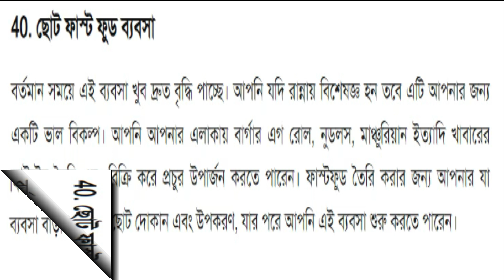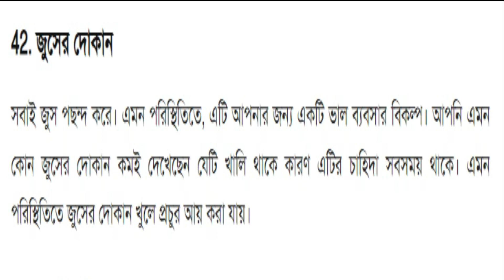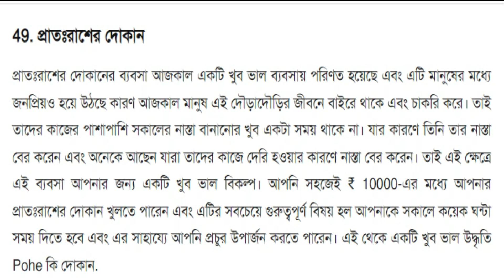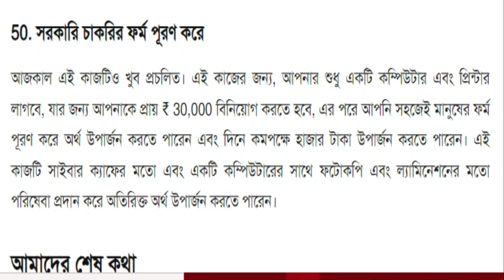50 টি সেরা ব্যাবসা আইডিয়া | top 50 business idea in Bangla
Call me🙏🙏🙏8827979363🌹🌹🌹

🙏🙏🙏samrat biswas🙏🙏🙏

আমার চ্যানেলে আপনি যেকোন ধরনের ব্যবসার আইডিয়া পেয়ে যাবেন,
 যেরকম ,

ইত্যাদি🙏🙏🙏

ব্যবসার কৌশল
লাভজনক ব্যবসা
কম পুজিতে ভাল ব্যবসা
ব্যবসার দোয়া
ব্যবসার উন্নতির দোয়া
ব্যবসার পঞ্চনীতি

About my channel video 🙏🙏🙏

business ideas

Business
business plan

business ideas bangladesh
babsa idea bangla
b
business ideas bd
bangladesh business icon

LED ল্যাম্প তৈরির ব্যবসা। LED ল্যাম্প ম্যানুফ্যাকচারিং কোম্পানী। LED lamp making business Bangla LED কাপড় কাচা সাবান তৈরির কোম্পানী খুলুন। বাটি সাবান তৈরির ব্যবসা। Detergent Soap Making Business| Best জীবনে আনেক বেশি টাকা আয় কোরতে চাইলে এই ৩টি কথা কোনদিন ভুলবেন না। 😎বছরে প্রচুর ইনকাম | আপনার এলাকায় আপনি প্রথম শুরু করুণ | সারাজীবন বাড়িতে এসে মাল নিয়ে যাবে 📱৩০০টাকায় 4Gফুল ডিসপ্লে ফোন | হোলসেল দামে একপিস অরিজিনাল মোবাইল কিনুন iPhone Oneplus Samsung সবথেকে বড় শাড়ী পাইকারি মার্কেট | মাত্র ১ পিস কিনে ব্যবসা শুরু করুণ | Asia Cheapest Saree Market কাস্টমার নিজে এসে মাল নিয়ে যাবে || Business idea in bengali || Low invest big profit business ৯ টাকার প্রোডাক্ট বিক্রি করুন ১৫০ টাকায় || New small business ideas || Soya paneer making business 🔴বিনা পুঁজিতে মাসে আয় করুন 24,000 টাকা 🔵zero investment business ideas⚫ ঘরে বসেই শুরু করুন টি-শার্ট প্রিন্ট ব্যবসা | New Small Business Ideas | T-Shart Printing Bangla হাওড়া মঙ্গলা হাট | Howrah mangla hat | সেরা কাপড়ের হোলসেল মার্কেট|Best garments wholesale market ১৫ হাজার টাকার মেশিন কিনে খুলে ফেলুন নিজের কোম্পানি। Paper Plate Making Machine. Business ideas New business ideas | অল্প টাকা দিয়ে গ্রামে ব্যাবসা করা যায় এমন ৭ টি ব্যাবসার আইডিয়া | Smal| infoguru